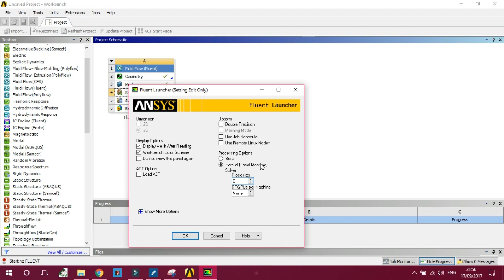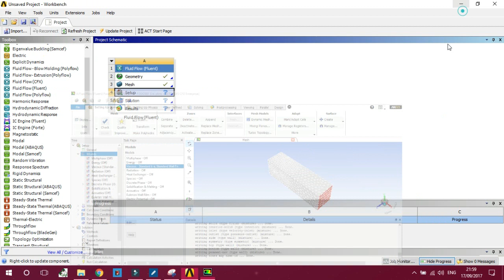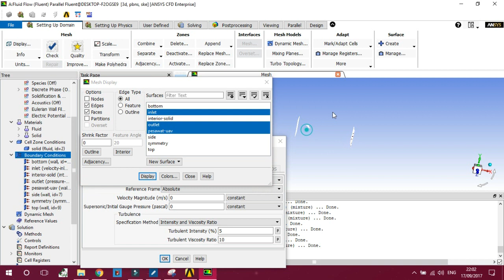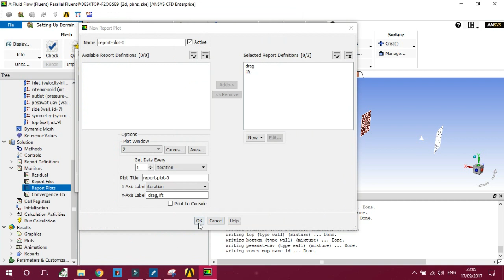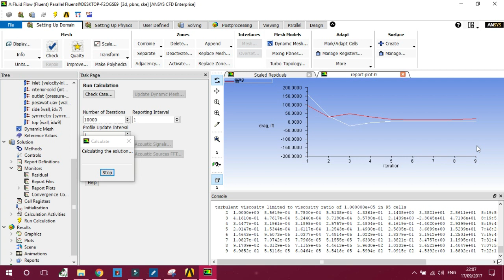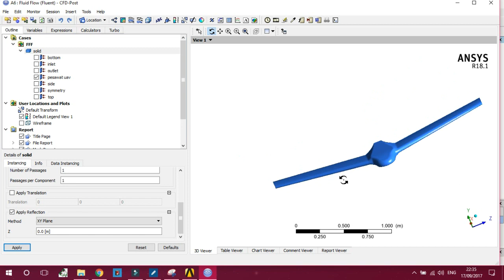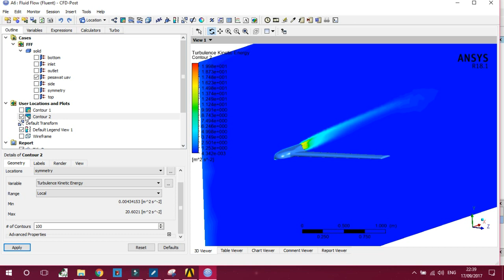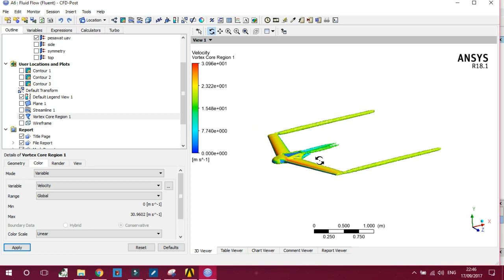UAV CFD SIMULATION WITH FLUENT (PART 3/4)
Simulasi UAV dengan Ansys Fluent 18